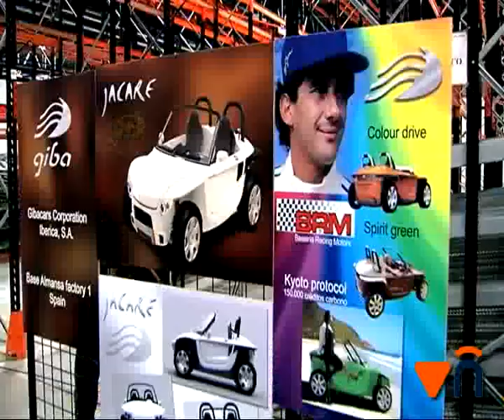Mª Dolores Cospedal y José Manuel Soria en Albacete